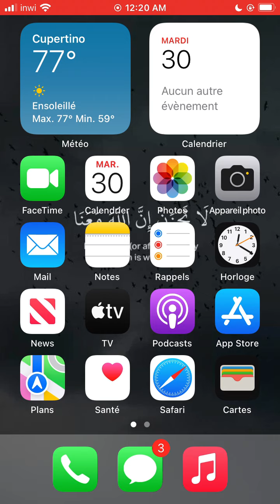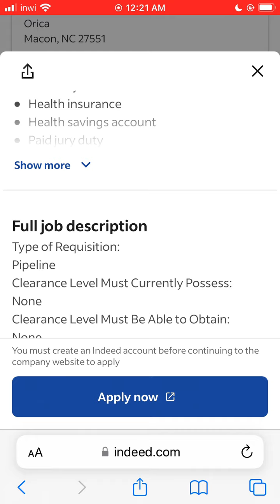طريقة لإيجاد عمل بسهولة بدون مؤهلات وبدون تأشيرة-أبسط طرق الحصول على وظيفة في الولايات المتحدة 2024